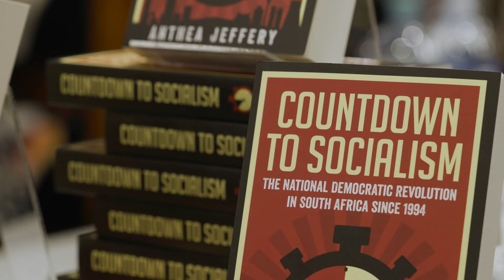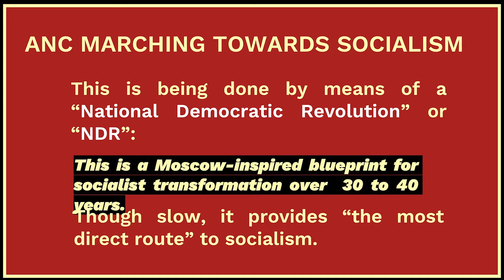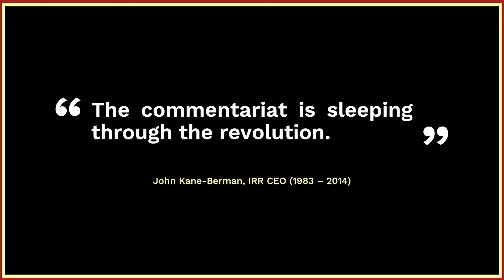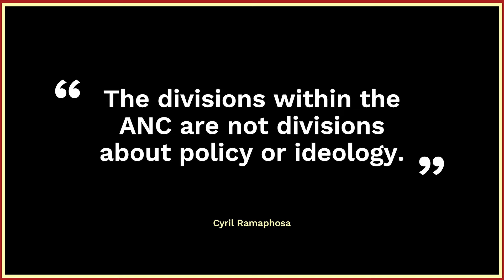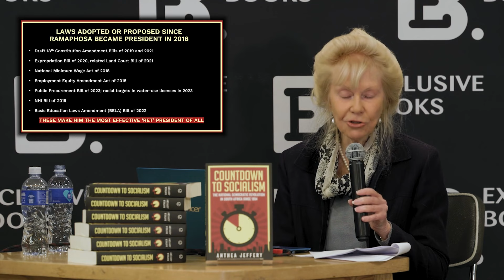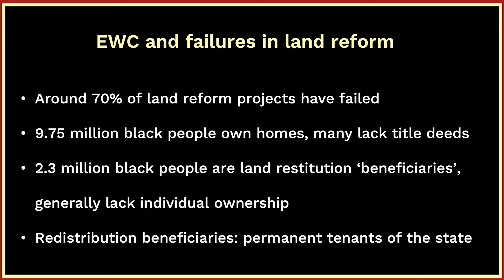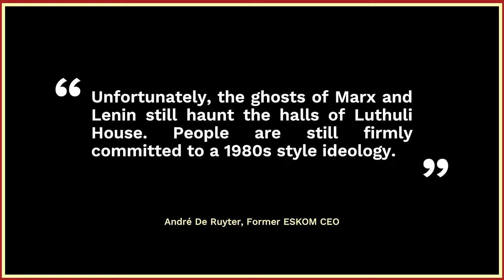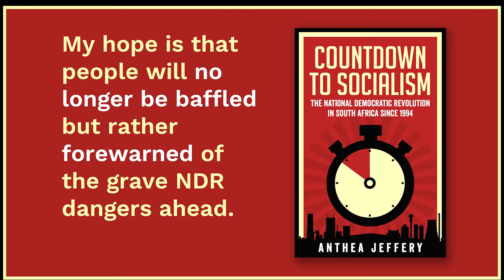Countdown to Socialism: The National Democratic Revolution in South Africa since 1994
South Africa’s failure to reform – and save the country, and especially its immiserated poor, from joblessness, stalling growth and widespread governance failure – can be pinned on the ruling party’s ‘unwavering determination’ to pursue the socialist-inspired National Democratic Revolution (NDR).

In this way, the ANC seeks to ‘take the country by incremental steps from capitalism to socialism’.

This is the core theme of a new book, COUNTDOWN TO SOCIALISM – The National Democratic Revolution in South Africa since 1994 (Jonathan Ball Publishers), by the head of policy research at the Institute of Race Relations (IRR), Dr Anthea Jeffery.

Her new book reveals the scale and reach of NDR precepts in South African policy-making since 1994. By way of example, NDR interventions have already made millions of people unemployable and the mining sector largely ‘uninvestable’. These policies now aim at land expropriation without compensation (EWC) and the effective nationalisation of private healthcare and pensions.

Jeffery, who holds law degrees from the University of the Witwatersrand and the University of Cambridge and has a PhD in law from London University, has written 11 books, including BEE: Helping or Hurting? and People’s War: New Light on the Struggle for South Africa. She has also written extensively on property rights, land reform, the mining sector, the proposed National Health Insurance (NHI) system, and a growth-focused and non-racial alternative to BEE.

This is a recording of the inaugural book launch hosted at Exclusive Books in Cape Town on 19 July 2023.